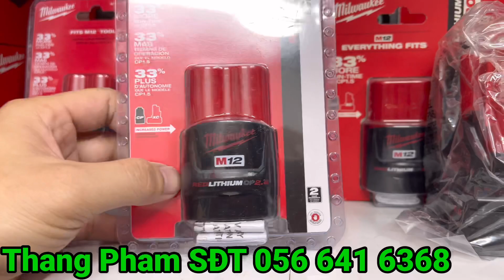Khoan Pin Milwaukee 12V Giá 1100k Khoan Bắn Vít 3 chức năng